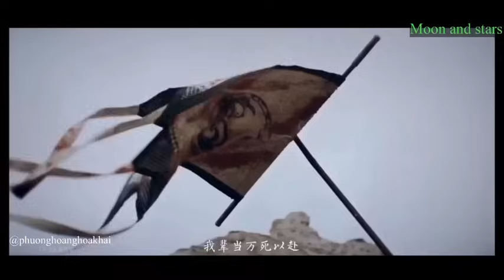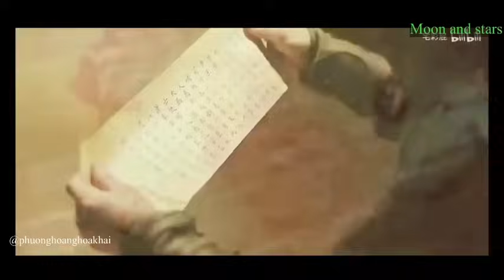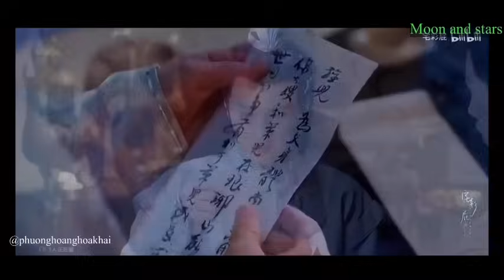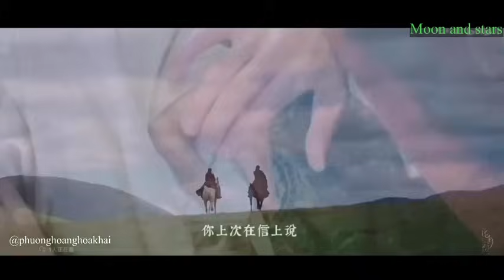Sha Po Lang 殺破狼 Kill Zone _陈哲远 Chen Zhe Yuan x 檀健次 Tán Jiàncì